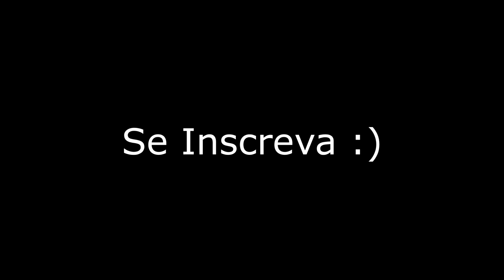NÃO EXISTE ITENS e nem GOLDS nesse HOTEL... Muito AZAR nesse DOORS 👁️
Seja bem-vindo à mais um vídeo de DOORS!

Jogo: Roblox - DOORS 👁️

• Música Intro ► Moonlight Dreamers

00:00 - E aí, mandioco!
01:00 - Inscreva-se! :)